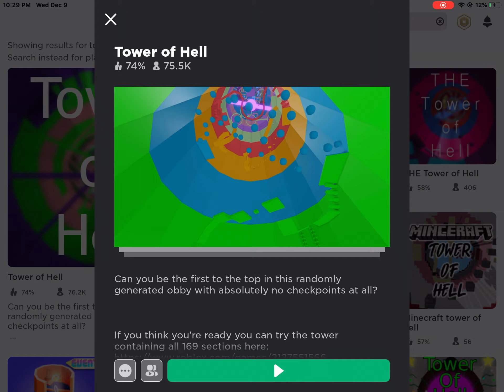Roblox tower of hell noob disguise trolling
Robloxrobloxrobloxroblox